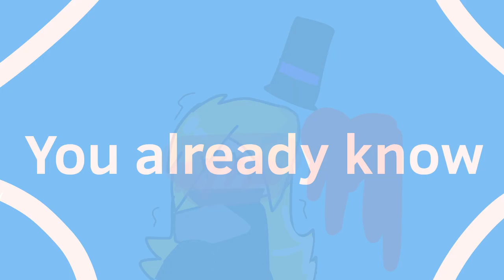*`Roses meme`* || Ft.my fav Piggy ships uwu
Original: ???
Program: Flipaclip
FPS: 12

Instagram: the.official.anni101(i won't post much about Piggy There qwq)

Ship list:

Soldier x torcher (ofc)
Poley x Robby (OFC)
Doggy x bunny
Foxy x clowny
Mimi x mousy
Memory x parasee